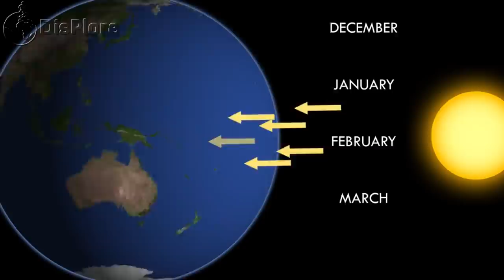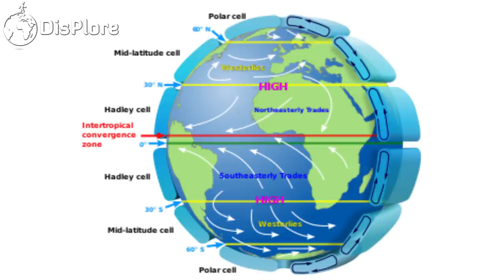Africa is the Hottest Continent on Earth - Here's Why.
Why Africa is the Hottest Continent
It is always a pleasure for us here at Displore to break down phenomenon and explain certain happenings to make them clearer. In this video, we shall take a deep dive into why the African continent is the hottest all the other continents in the world. The world’s second largest and second most populated is also the hottest continent on earth. It was believed that the town of Aziziya in Libya witnessed the world’s hottest temperature on September 22nd 1913, at 57.8degrees centigrade but the claims have now been debunked and replaced with Death Valley in California. But still Africa remains the hottest continent on earth with places like Dallol in Ethiopia witnessing average temperatures of 33.9degree centigrade throughout the year. More so, temperatures along the Red Sea Coast of Eritrea and the Gulf of Eden coast of Somalia are usually uncomfortably hot especially during the day with temperatures ranging between 57 and 63 degrees centigrade.

Africa can be said to be the hottest continent in the world, in some places on the continent  the temperature ranges between 57°C and 63°C. There are several factors that account for the heat Africa produces despite high precipitation and in this video we will take a look at why that is so. So without much waste of time, here is why Africa is the hottest continent on earth.
The climate in Africa is varied with climate such as the equatorial climate, the tropical wet and dry climate, the tropical monsoon climate, the semi-arid climate, the desert climate, and the subtropical highland climate. Temperate climates are rare across the continent except at very high elevations and along the fringes. In fact, the climate of Africa is more variable by rainfall amount than by temperatures, which are consistently high. African deserts are the sunniest and the driest parts of the continent, owing to the prevailing presence of the subtropical ridge with subsiding, hot, dry air masses. Africa holds many heat-related records: the continent has the hottest extended region year-round, the areas with the hottest summer climate, the highest sunshine duration, and more.
Owing to Africa's position across equatorial and subtropical latitudes in both the northern and southern hemisphere, several different climate types can be found within it. The continent mainly lies within the inter-tropical zone between the Tropic of Cancer and the Tropic of Capricorn, hence its interesting density of humidity. Precipitation intensity is always high, and it is a hot continent. Warm and hot climates prevail all over Africa, but mostly the northern part is marked by aridity and high temperatures. Only the northernmost and the southernmost fringes of the continent have a Mediterranean climate. The equator runs through the middle of Africa, as do the Tropic of Cancer and the Tropic of Capricorn, making Africa the most tropical continent.
Globally, heating of the earth near the equator leads to large amounts of upward motion and convection along the monsoon trough or Inter-tropical Convergence Zone. The divergence over the near-equatorial trough leads to air rising and moving away from the equator aloft. As it moves towards the Mid-Latitudes, the air cools and sinks, which leads to subsidence near the 30th parallel of both hemispheres. This circulation is known as the Hadley cell and leads to the formation of the subtropical ridge. Many of the world's deserts are caused by these climatologically high-pressure areas, including the Sahara Desert.
Temperatures are hottest within the Sahara regions of Algeria and Mali, and coolest across the south and at elevation within the topography across the eastern and northwest sections of the continent. The hottest average temperature on Earth is at Dallol, Ethiopia, which averages a temperature of 33.9 °C throughout the year. The hottest temperature recorded within Africa, which was also the world record, was 57.8 °C at 'Aziziya, Libya on September 13, 1922. This was later proven to be false, being derived from an inaccurate reading of a thermometer. Apparent temperatures, combining the effect of the temperature and humidity, along the Red Sea coast of Eritrea and Gulf of Aden coast of Somalia range between 57 °C and 63 °C during the afternoon hours. The lowest temperature measured within Africa was −24 °C at Ifrane, Morocco on February 11, 1935. Nevertheless, the major part of Africa experiences extreme heat during much of the year, especially the deserts, steppes and savannas. The African deserts are arguably the hottest places on Earth, especially the Sahara Desert and the Danakil Desert, located in the Horn of Africa.

A